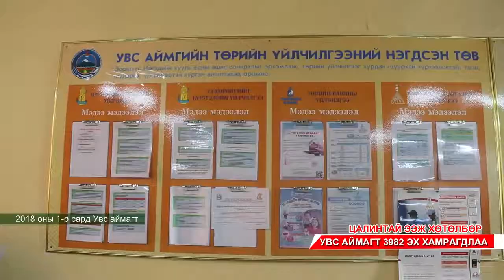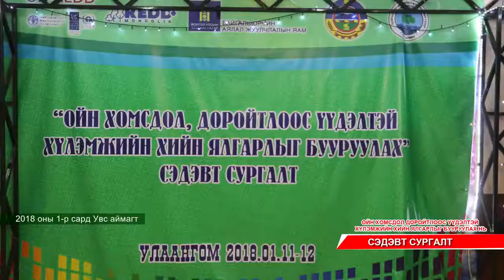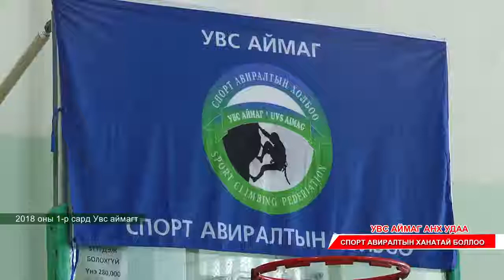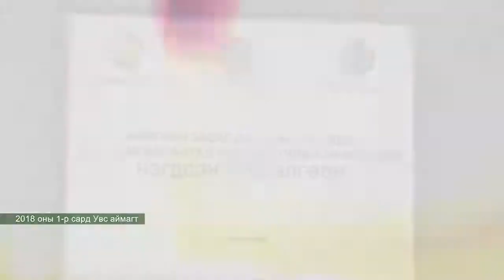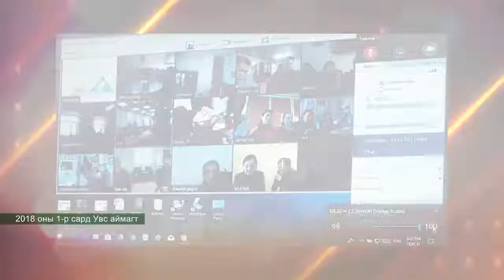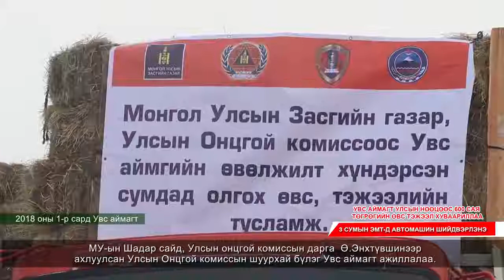Увс аймагт 1-р сард болсон онцлох үйл явдлууд